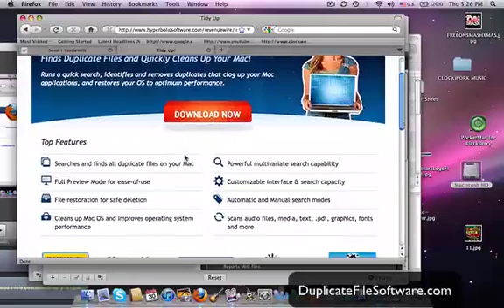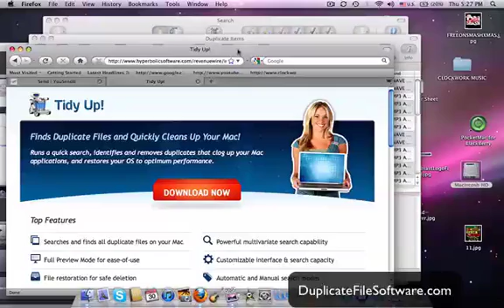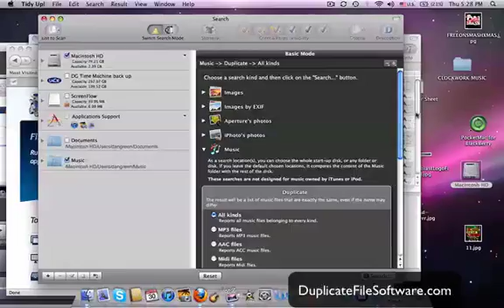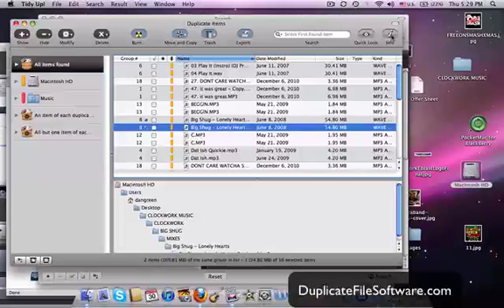How to Clean Up and Speed Up Your Mac Hard Drive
on a Mac, learn how to clean up a mac and speed up your mac, macbook, or other Apple
computer hard drive.

If your mac is too slow, it is commonly because you've just got too much stuff on there. A lot of the duplicate files or unnecessary files can be found easily and deleted. If you need help cleaning a mac, take a look at this video. You'll see the solution I personally choose.